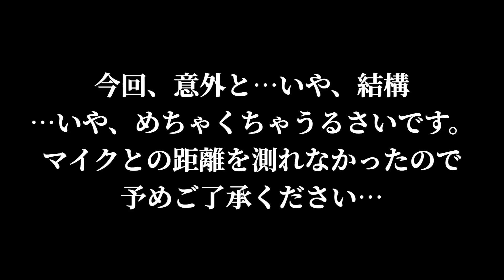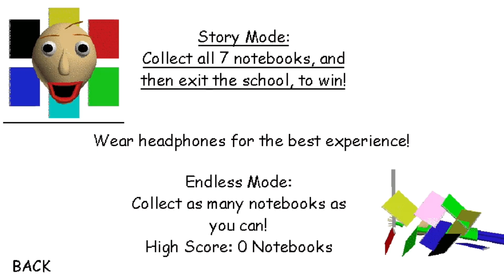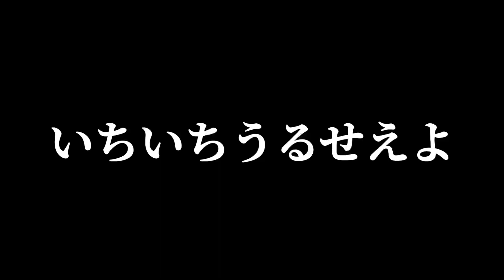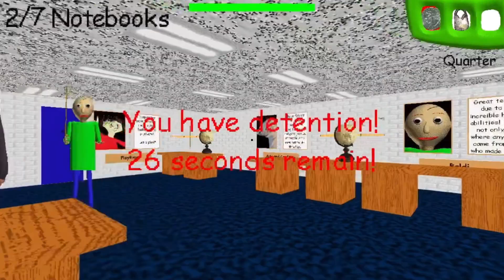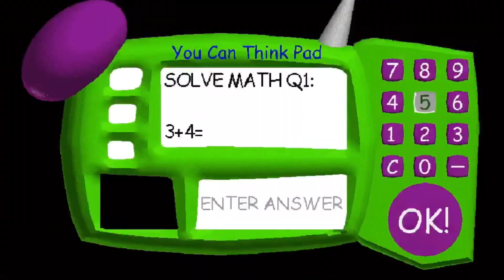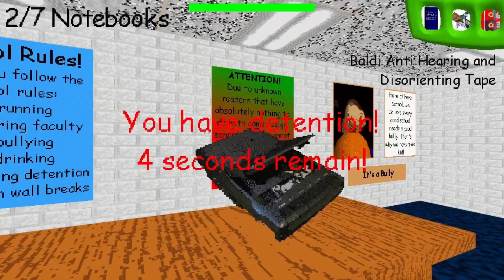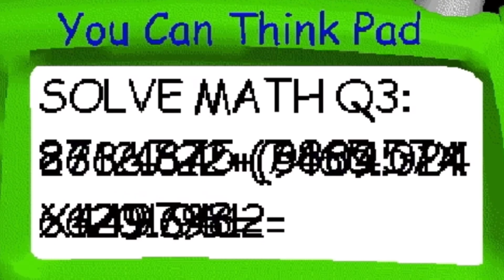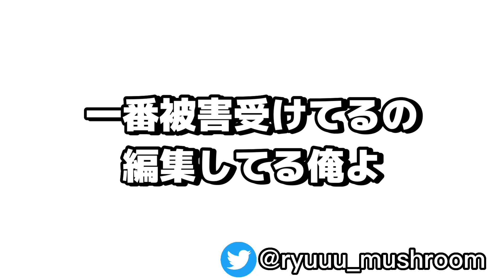鬼畜すぎるホラゲーをプレイしたら喉がぶっ潰れました。【Baldi'sBasics】【実況プレイ】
バルディ先生やるぜえ！！
長らくお待たせ致しました…🙇

【ゲーム概要】
普段は問題が解けるとご褒美のコインをくれる優しい先生。
しかし、問題を間違えた途端、恐ろしく豹変するのだ…
しかも問題は超理不尽！！無理矢理問題ノートを集めながら
様々な妨害キャラを避けてゲームクリアを目指そう！！📗

今回は
みんなの鼓膜をブチ破るよ！！（後半疲れてるから最初だけ）
マイクの距離、ボリューム、ちゃんと調整せんとな…

【関連動画🧬】

《僕宛のファンアは、Twitterで
♯きのこのファンアをつけて投稿してください！！🖼✏️》